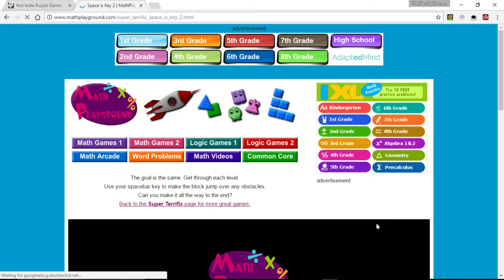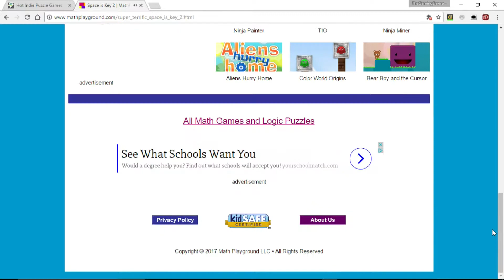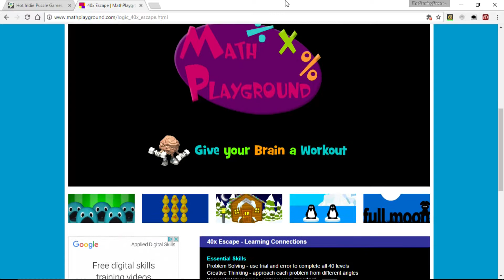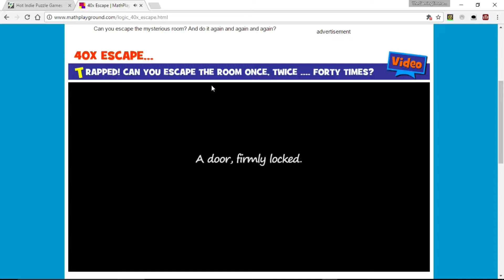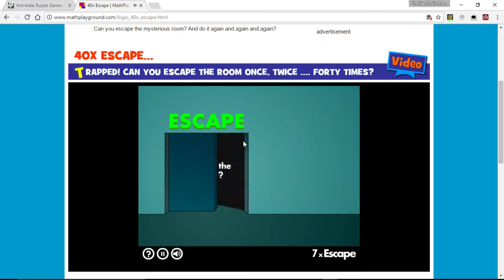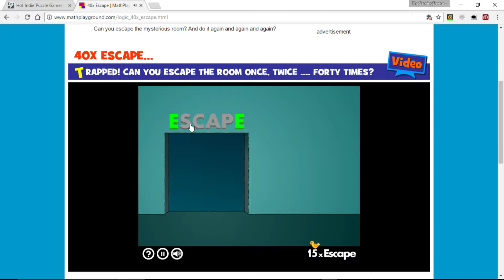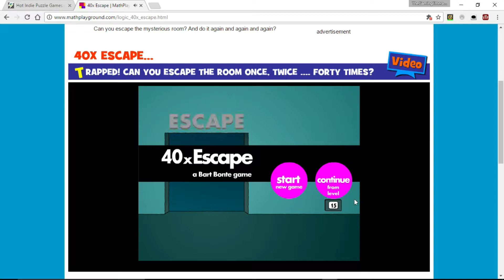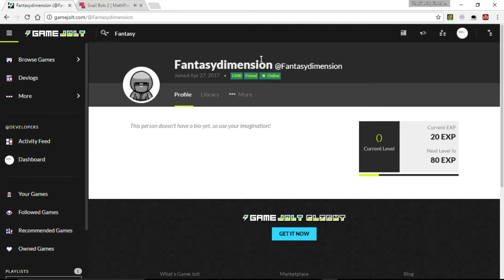Thinking Blocks!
Today I play on Thinking Blocks.